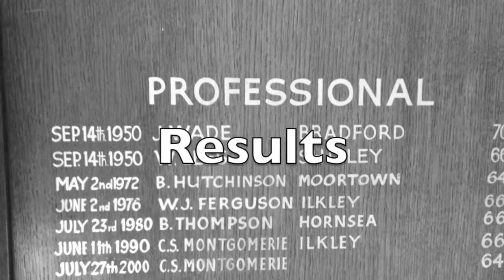Round up of RAGS Springfield Open June 2013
June 2013 saw the RAGS take to Ilkley golf club for the Springfield Open.  On the day Stuart Trewartha managed to win his 7th RAGS event and take himself one step closer to retaining the 2013 POY title.